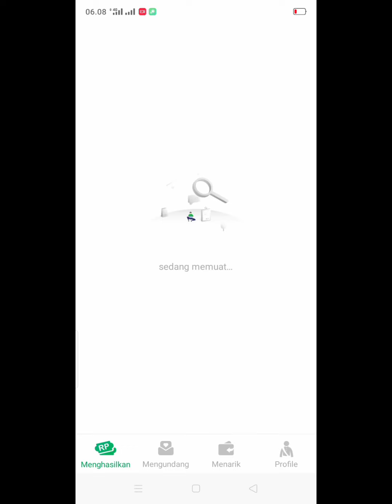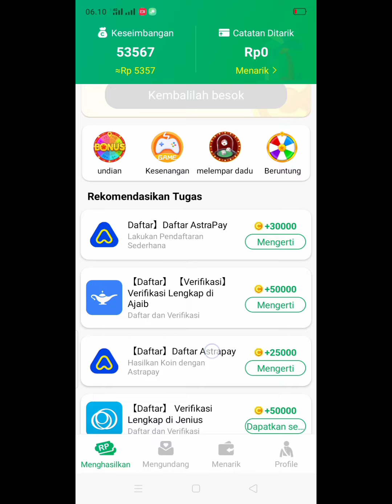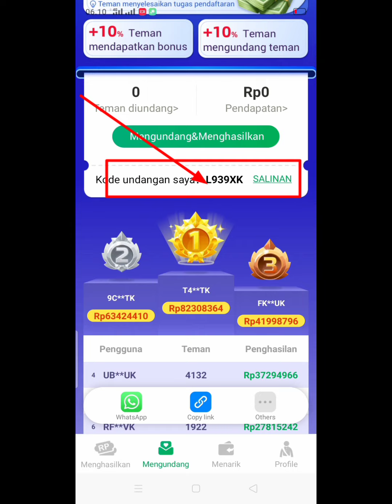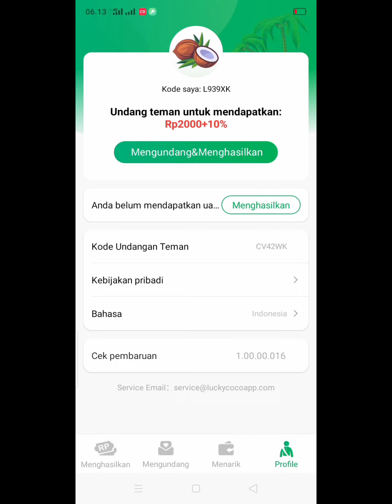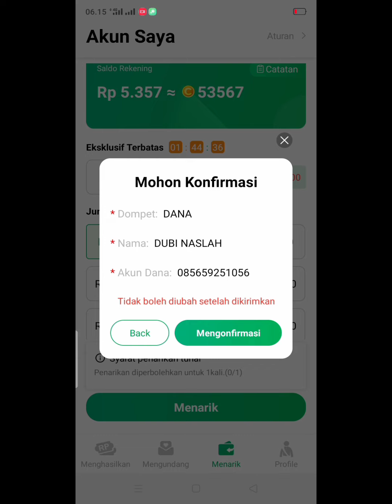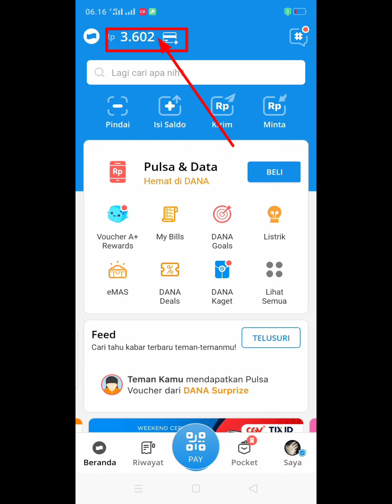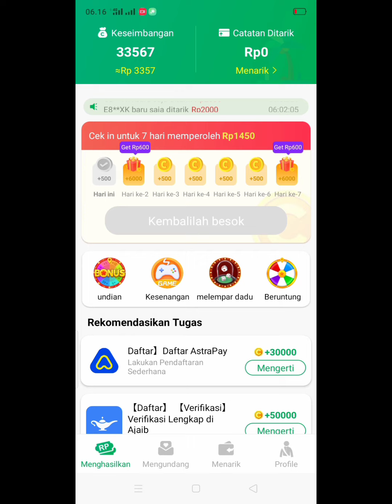review lucky coco aplikasi penghasil saldo dana thn 2022 yg legit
aslamualaikum guys ok jadi kali ini aku bikin video tentang aplikasi penghasil uang 💰💸 atau saldo dana gopay  jadi video ini aku ngereview aplikasi lucky coco  dimana aplikasi lucky coco ini adalah aplikasi penghasil uang yg legit di tahun 2022 ini karena aku sedang memakainya .. bener2 membayar guys
biar lebih jelas kalian tonton videonya nyampe selesai tanpa skip biar tidak salah tangkap di sini di video ini semua kumplit mulai dari cara menghasilkan uang nya penarikan nya ada. ..

link aplikasi lucky coco 👇

LuckyCoco : App #1 untuk mendapatkan uang tunai di Indonesia

Undang teman untuk mendapatkan uang hingga Rp10000 / per

Instal LuckyCoco dengan menggunakan kode rekomendasi saya: L939XK

Menyelesaikan tugas, untuk penarikan sejumlah Rp1000, masuk ke akun dalam 24 jam

Hadiah harian, game & banyak lagi